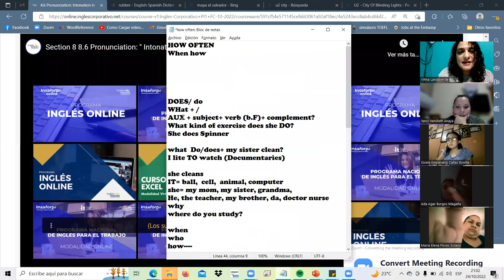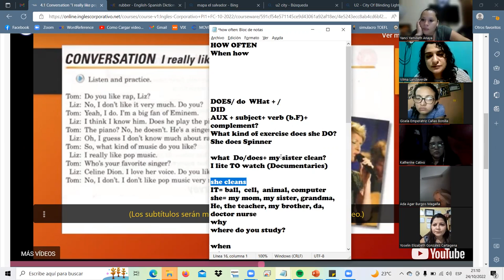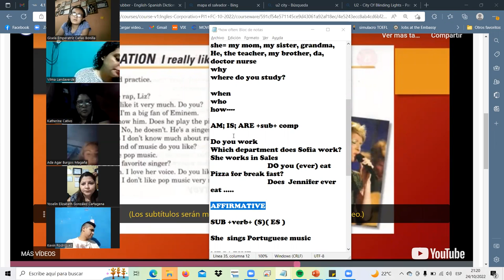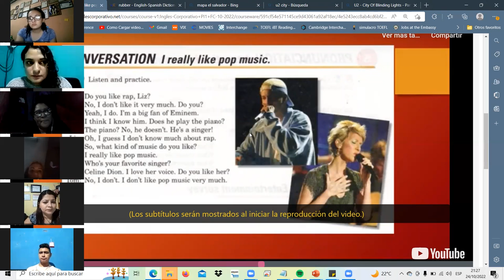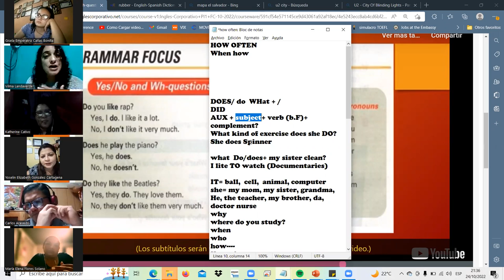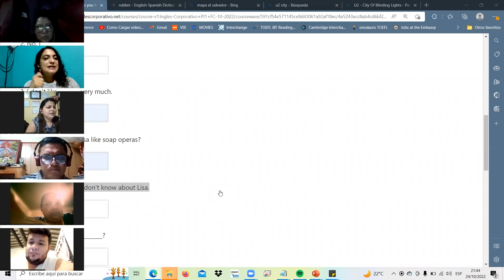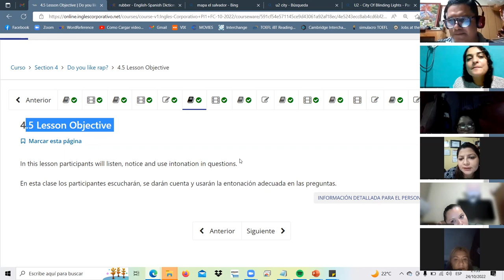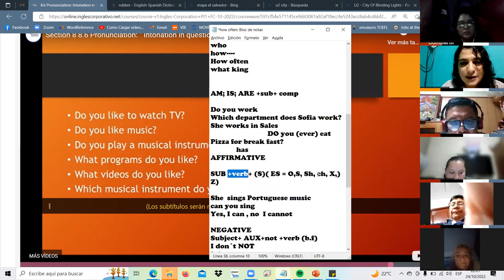Inglés Corporativo-Oct.24.22-class9-WH-do-does questions9-10